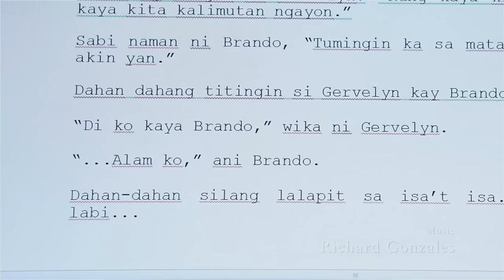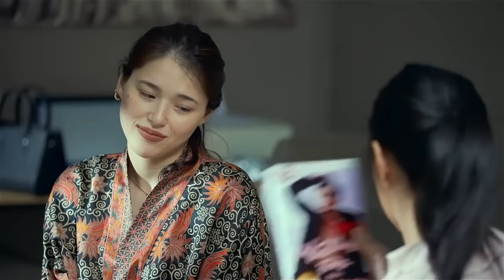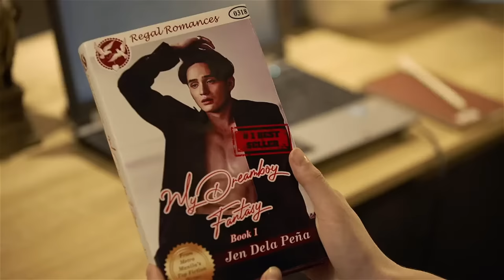REGAL STUDIO PRESENTS | MY FAIRYTALE HERO FULL EPISODE | Regal Entertainment Inc.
What if you were given a chance to write and live out your fantasy?

Abangan ang pagbabalik-tambalan nina Kylie Padilla at Ruru Madrid! Panoorin sila sa 'Regal Studio Presents: My Fairytale Hero'. This Sunday, January 2, 4:35 p.m. on GMA!

Cast:
Kylie Padilla (Jen) / Ruru Madrid (Brando) / Candice Ramos (Cristy) / Hannah Arguelles (Gervelyn)